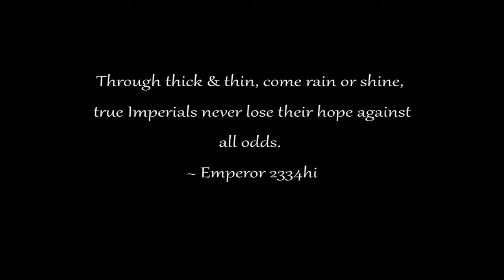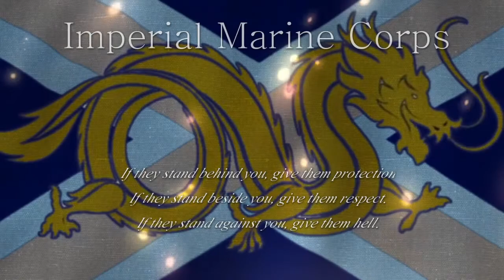Imperial Marine Corps | Our Legacy | February Production | [Tradelands]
The Imperial Marine Corps will release monthly designs to express our pride towards the Corps. Each will release goals that the Hi-Comm will attempt to achieve in that particular month.

NOTE: This is the first production of these types of materials. The bits of animation, rendering, and more may be out of touch somewhat. These will hopefully get better in total quality as we produce more, however I think this looks fairly decent for a first production.

February Goals:
- Recruitment of 15-20 new Imperials to fill ranks.
- Platoon assignments for Alpha & Bravo.
- Commence "Project: Asia", a planned project in order to increase the presence of members from the Asian areas to further expand the reaches
of the Imperial Marine Corps.
- Achieve a consistent gunnery efficiency of 70-80% within the ranks.
- At least 5 somewhat to decently trained Briza Unit personnel.

The Imperial marine Corps as of this production are currently deployed on Nahr_Nahrstein's game of Tradelands, fighting as the Blackwind Pirates faction. Check out Tradelands on the Roblox platform. We hope to see you out there with us.

Soundtrack Used Below:
Composer: David Michael Tardy
Album: Wilderness (2019)
Track - The Redwoods
Mastering: Lyubomir Yordanov
Publisher: Amadea Music Productions
Cover Art: Nedko Chaushev
Release Date: December 20, 2019

Thumbnail designed by Vemunis
Slight animations added by 2334hi